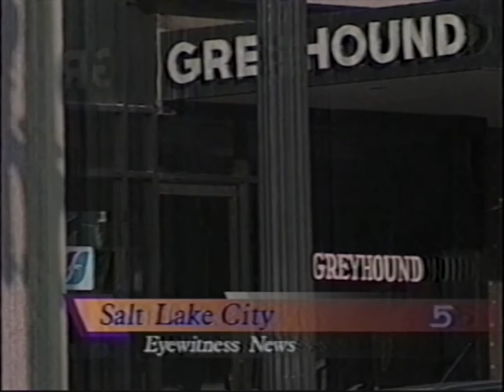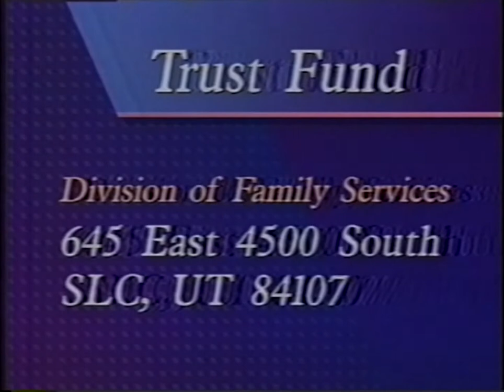Missing Boy 1